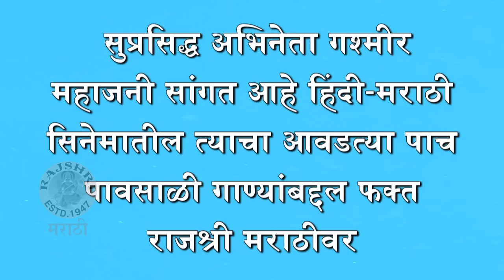Quick 5 With Gashmeer Mahajani | Top 5 Monsoon Songs | Marathi Movie Mala Kahich Problem Nahi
Marathi movie Mala Kahich Problem Nahi actor Gashmeer Mahajani speaks about his aal time 5  favorite monsoon songs. To know more watch this video only on Rajshri Marathi!